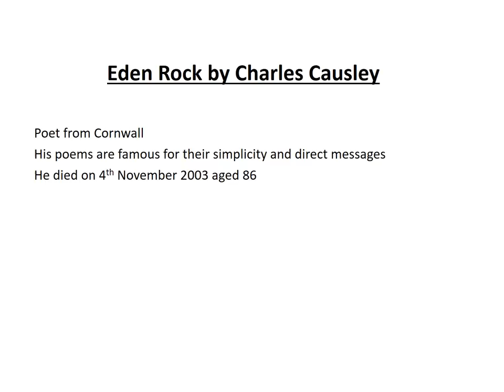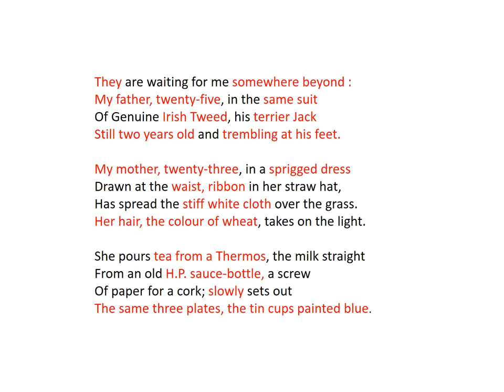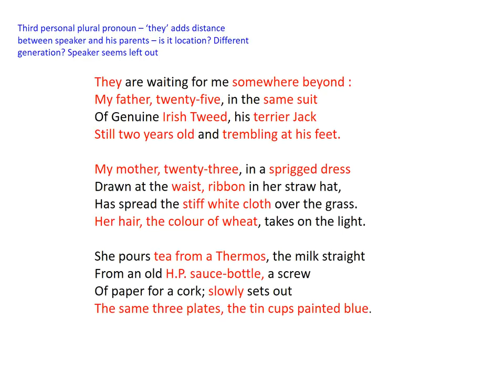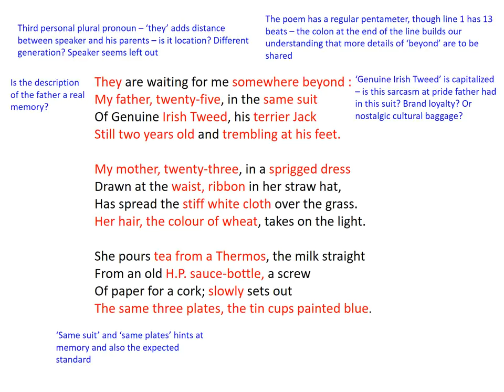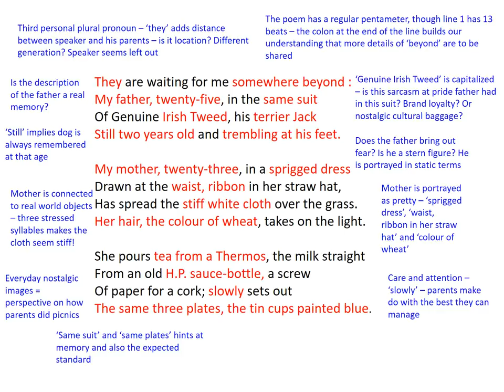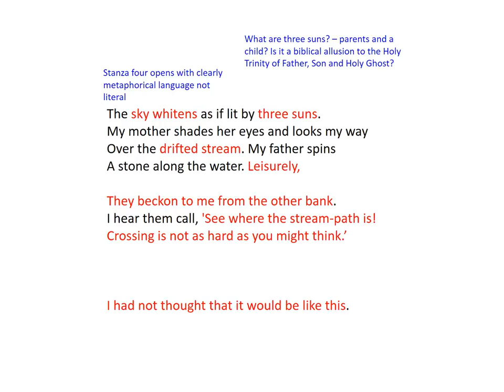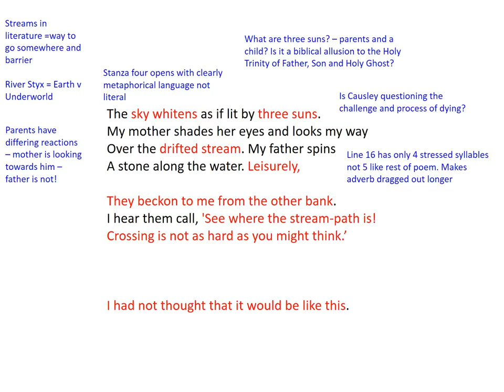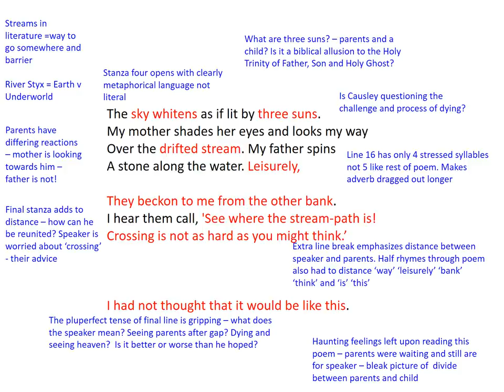Eden Rock by Charles Causley Analysis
This video concentrates on the meanings and messages as shown in Charles Causley's poem Eden Rock.